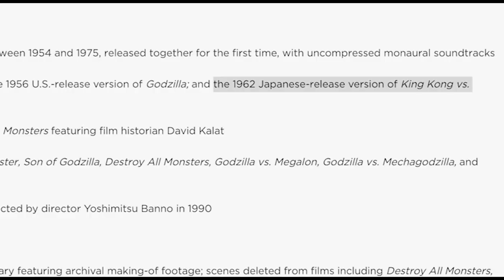Gorizard Reviews: KING KONG VS. GODZILLA (1962) Japanese version - dir. Ishiro Honda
"Denpō! Denpō!!!"